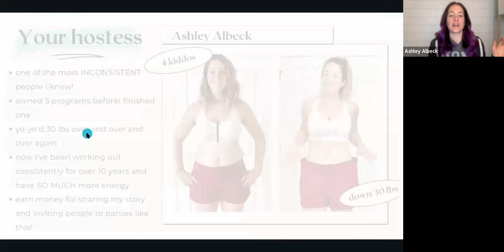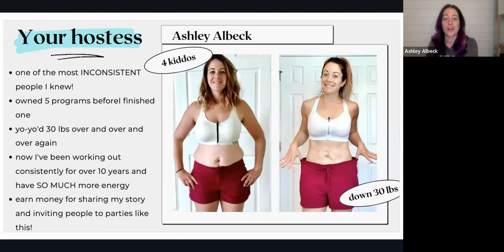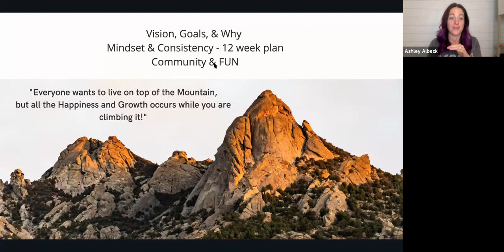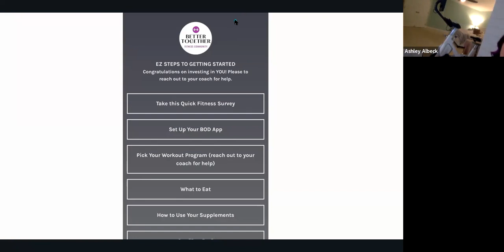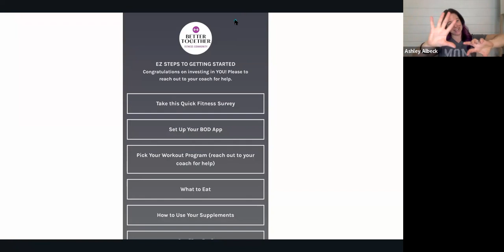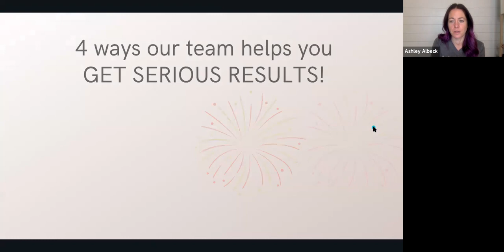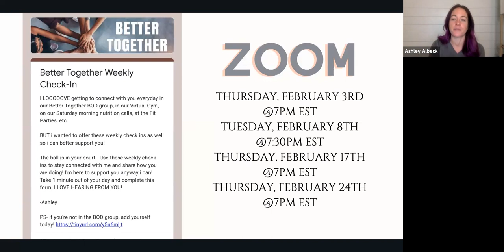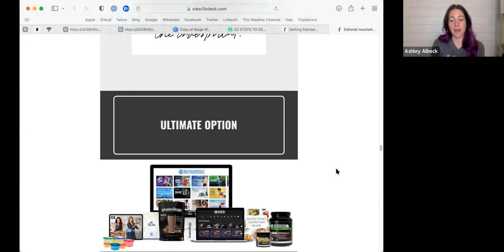February '22 Client Group Kick Off Call